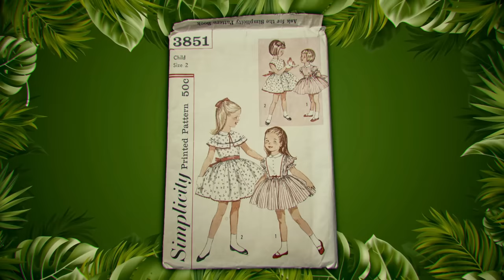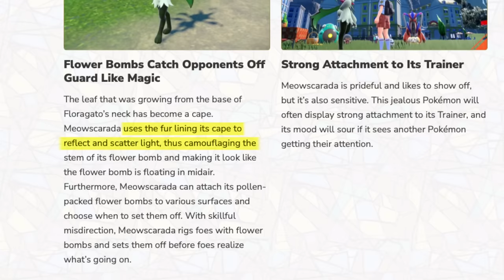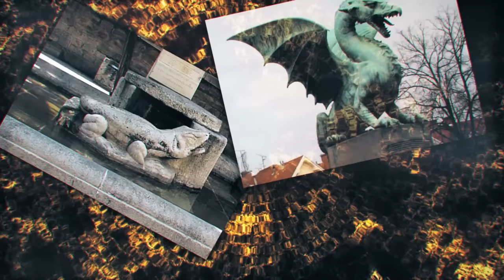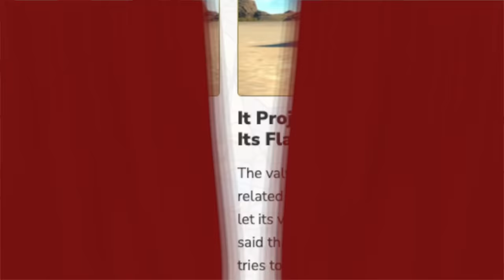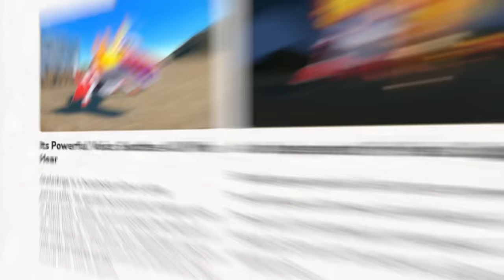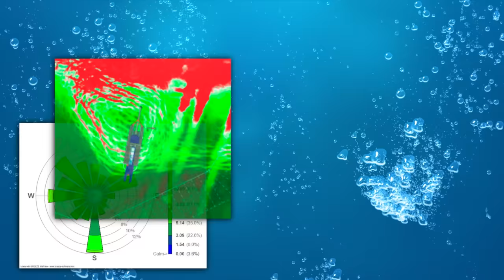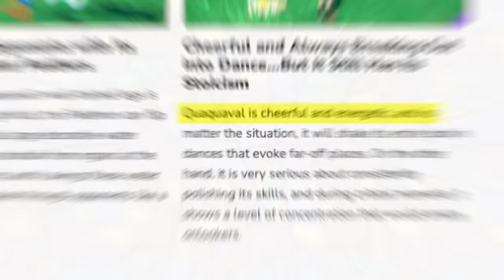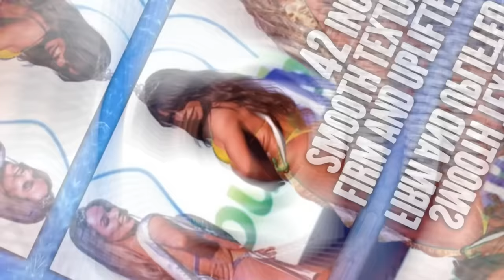The LORE of Meowscarada, Skeledirge, and Quaquaval! 🍃🔥🌊 Pokémon Scarlet and Violet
Pokemon presents 3 starter Pokemon for the Paldea region! Sprigatito, Fuecoco, and Quaxly. And they have evolutions, Floragato, Meowscarada, Crocalor, Skeledirge, Quaxwell, and Quaquaval; these pokemon are just like all other recent starter pokemon: they have DEEP design origins. But what are those? What are they based on? Why are they the starter pokemon of Pokemon Scarlet and Violet? Why are they in Paldea? What history and ecology and etymology and biology can we learn?

Chapters:
00:00 Start!
01:11 Sprigatito, Floragato and Meowscarada!
16:08 Fuecoco, Crocalor, and Skeledirge!
33:54 Quaxly, Quaxwell, and Quaquaval!
48:31 The Gen 9 Starter Theme!

You wanna know what questions this video will answer?
What is Floragato based on?
What is Sprigatito based on?
What is Meowscarada based on?
What is Fuecoco based on?
What is Crocalor based on?
What is Skeledirge based on?
What is Quaquaval based on?
What is Quaxly based on?
What is Quaxwell based on?
Is Skeledirge Mexican?
Is Quaquaval Brazilian?
Is Meowscarada French?
Is there a Day of the Dead Pokemon?
Is there a Mardi Gras Pokemon?
Is there a Rio Carnaval Pokemon?
Why does Meowscarada have flower bombs?
Why does Skeledirge have a bird?
Why does Skeledirge sing?